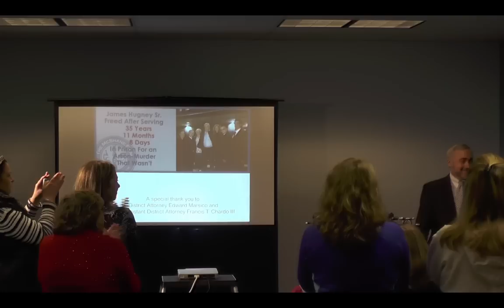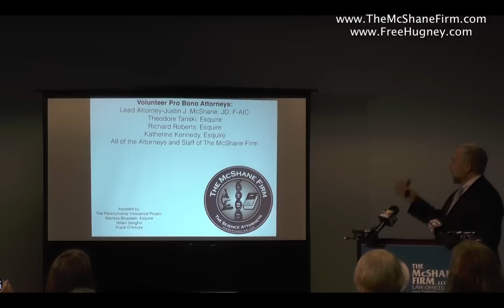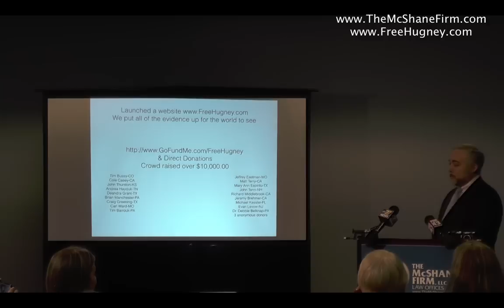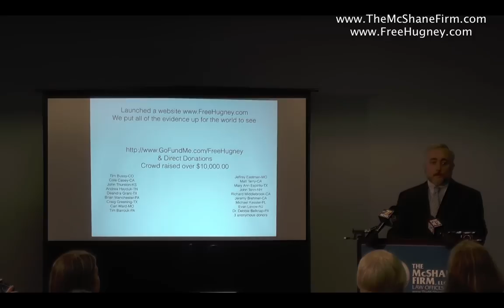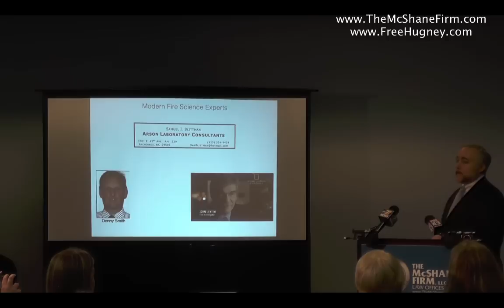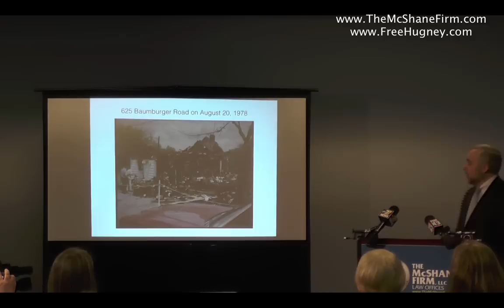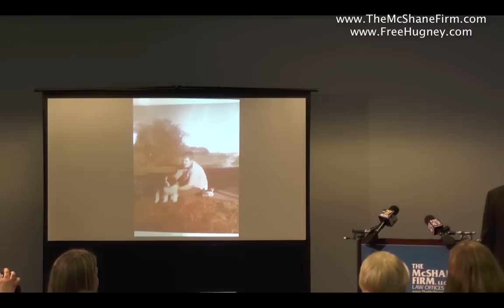James Hugney Sr Freed After 35 Years Bad Arson Science Exposed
After being incarcerated for 35 years 11 months and 8 days for an arson-murder charge, James Hugney, Sr. is freed on 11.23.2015 when the modern science showed there was no support in calling the fire an arson. On January 24, 2015, the attorneys who dedicated their time pro bono for his release held a press conference where they explained the case, and where Mr. Hugney spoke to the press about his life.